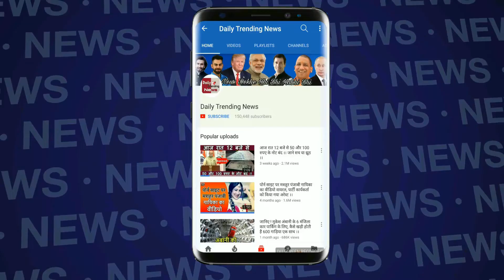BJP नेता Subramaniyam Swami ने कहा ShreeDevi की हुई है हत्या !!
Three days have passed since the death of Bollywood actor Sridevi, but the family has not yet found their body. It is being told that so far the process of applying Sridevi's body on the body has not started,This process can be started only after the permission of a government lawyer. Bollywood actress Sridevi died in Dubai on February 24 at 11 o'clock. The news is that the hotel staff has been questioned in this case. Also, Sridevi's call details are being explored.